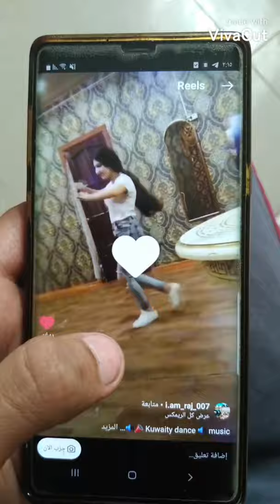When the painter is bored😂😂😂